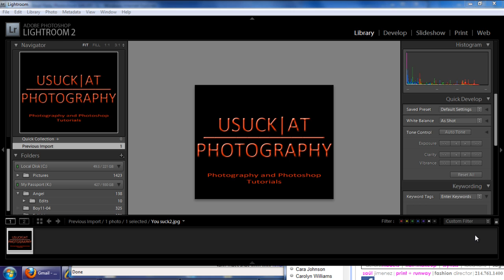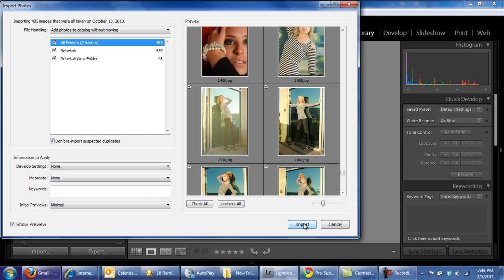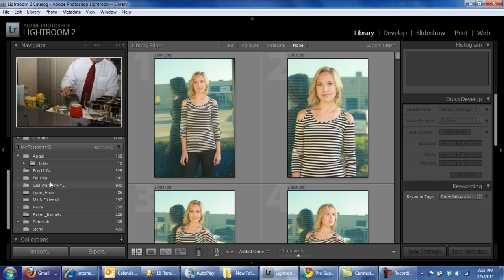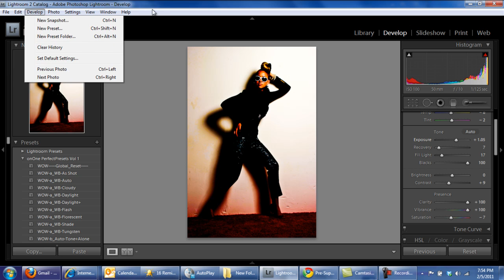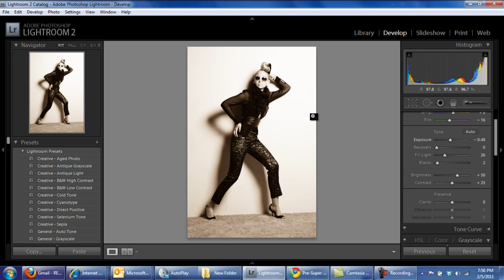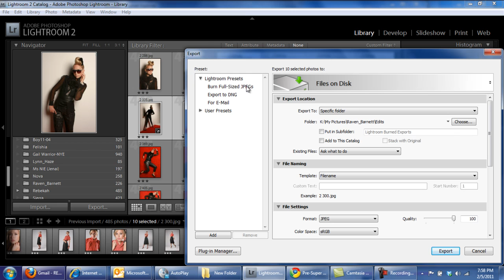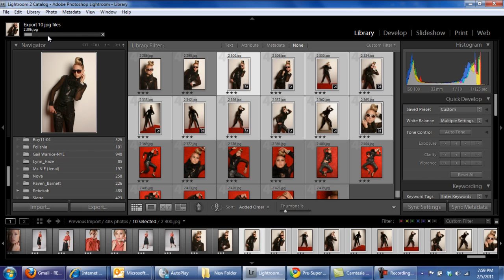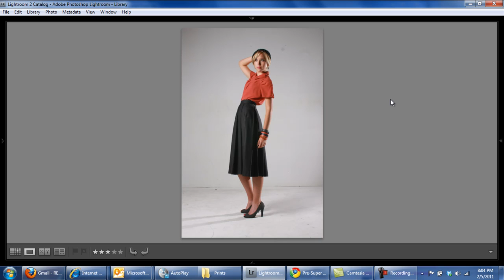How to use Adobe Lightroom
This is a basic tutorial on Adobe Lightroom. I show you how to import photos into lightroom, how to change the white balance,  how to adjust the exposure, brightness, contrast, and how to export the finished programs into a folder. Thanks.